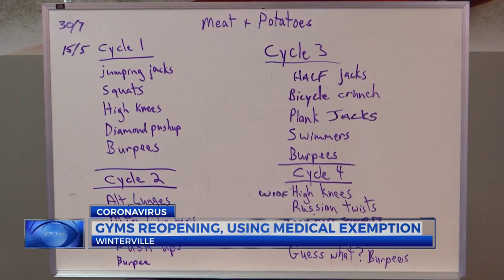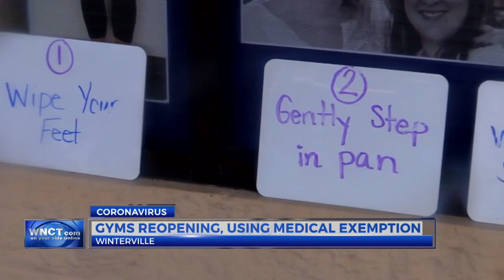After months of closures NC gyms, fitness centers are re-opening